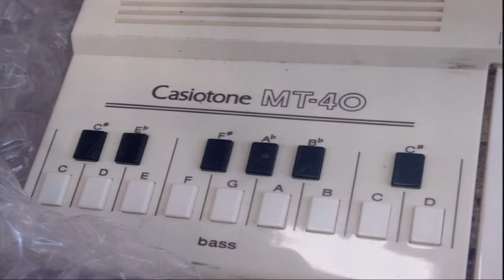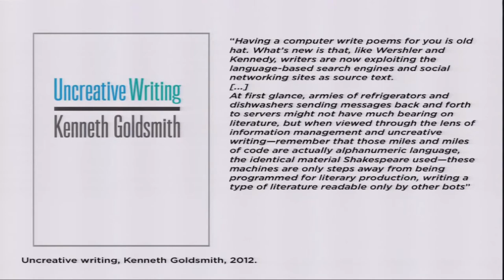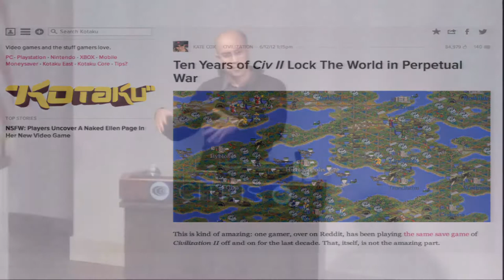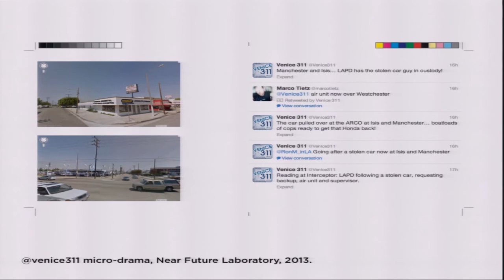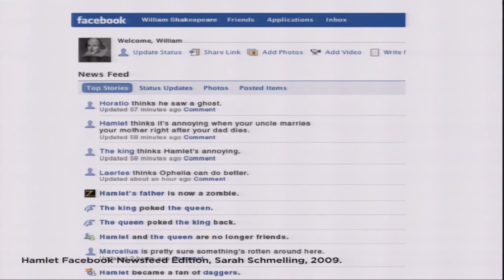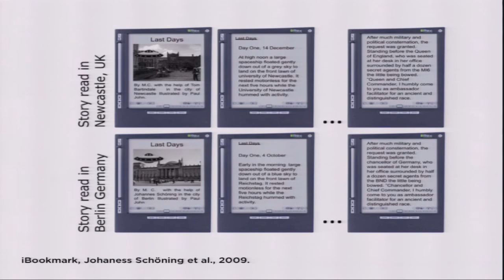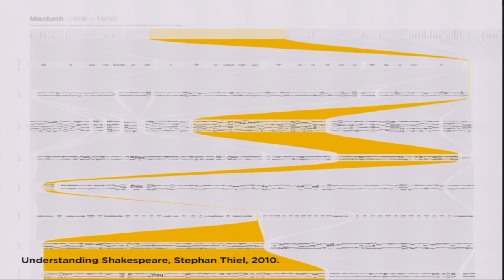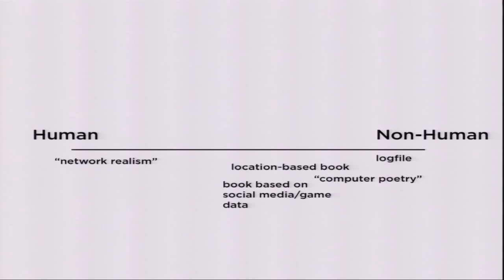Nicolas Nova - Adventures in Algorithmic Cultures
"Adventures in Algorithmic Cultures"
Nicolas Nova, Professor at Geneva University of Arts and Design and founder of the Near Future Laboratory